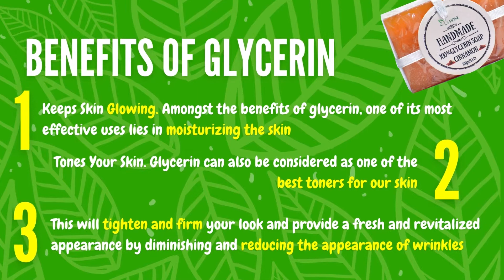LA MONK GLYCERIN SOAP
Since glycerin is a humectant, glycerin soap naturally provides more moisture for your skin. This is also due in part to its low pH level. People with dry or sensitive skin often have better results with LA MONK glycerin soaps rather than regular soap. LA MONK Glycerine Soaps cleanses the skin pores and removes dirt. It keeps the skin healthy. LA MONK Glycerine Soaps reduces acne and keeps the skin pores clean.